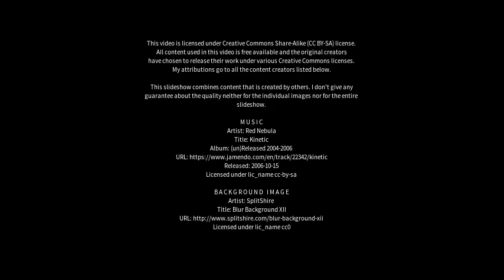Best places to visit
Best places to visit - Quarto d'Altino (Italy) Best places to visit - Slideshows from all over the world - City trips, nature pictures, etc.